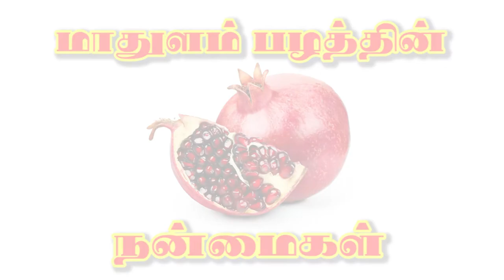Bbenefits of Mathulai in Tamil ( மாதுளையின் நன்மைகள்)